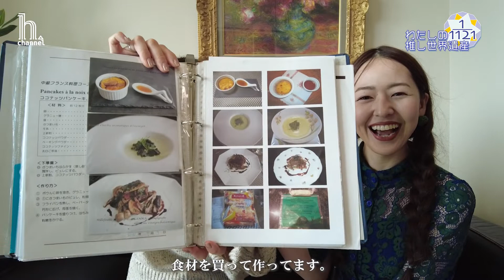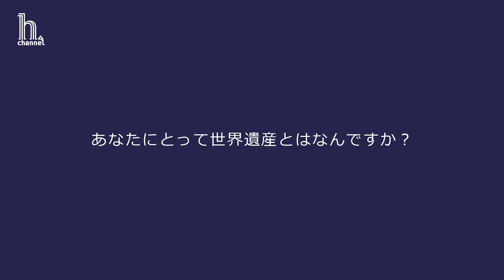【推し世界遺産】松岡かよ子さん篇（イタリア、1級、主婦、母、東京）世界遺産検定有資格者に聞く『推し世界遺産』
今回は、『あなたにとって世界遺産とは？大好きな世界遺産を１つ挙げてください！シリーズ♯5「松岡かよ子（まつおかかよ子）さん篇』です。

こんにちは。
モデル、タレント、女優をしています、世界遺産検定マイスターのあけひとみです。
大好きな世界遺産のこと、日常での世界遺産の楽しみ方を時々ご紹介しています。
世界遺産検定は取って終わりの検定ではなく、日常生活や勉強、仕事、生き方にも活かせる検定試験です。

私の様に、世界遺産検定を取得した方々がどの様に思い、考え、行動されているかがとても気になり、このシリーズを始めてみたいと思いました。

【今回のゲスト】
松岡かよ子(まつおかかよこ)さん
世界遺産検定１級。
北海道出身。
現在は２人の子どもがいる主婦。
趣味は主人との旅行や世界中の料理を作る事。
松岡かよ子さん公式instagram